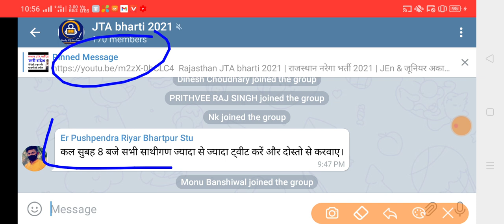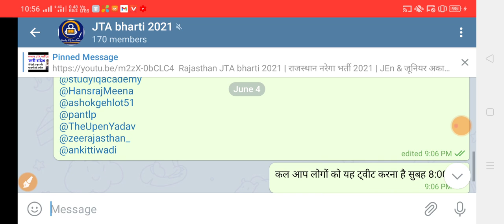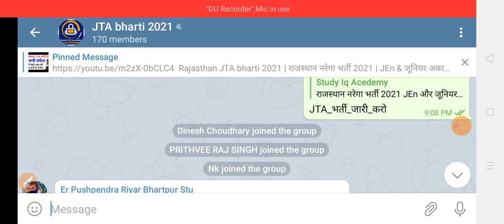jtabharti2021 / JEn & जूनियर अकाउंटेंट | 5 जून सुबह 8:00 बजे / JTA bharti 2021